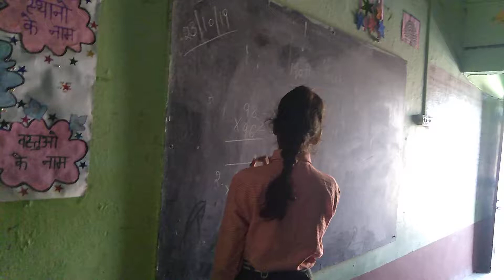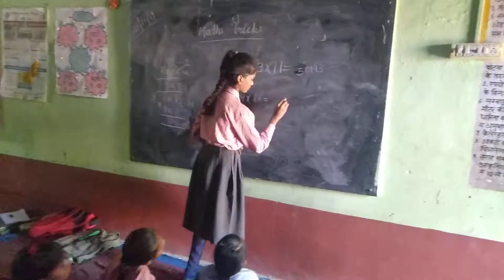Students doing maths tricks in GPS sugarmill